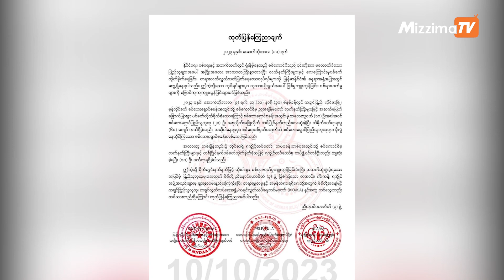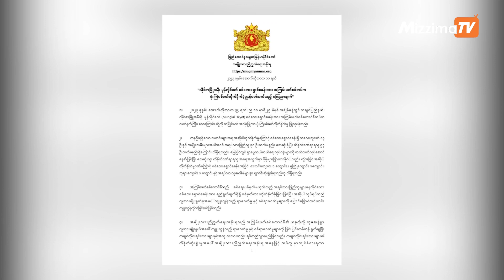မုန်လိုင်ခက်စစ်ရှောင်စခန်းတိုက်ခိုက်ခံရမှုကချင်လူထုနဲ့တသားတည်းရှိဟုညီနောင်မဟာမိတ်သုံးဖွဲ့ထုတ်ပြန်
ကချင်ပြည်နယ် လိုင်ဇာအနီးရှိ မုန်လိုင်ခက် စစ်ရှောင်စခန်းအား စစ်ကောင်စီက တိုက်ခိုက်ခဲ့မှုကြောင် စစ်ရှောင်များသေဆုံးခဲ့ရမှု ဖြစ်ရပ်အပေါ် တရားမျှတမှုနဲ့ အမှန်တရား ရရှိရေးတို့အတွက် ကချင်ပြည်သူလူထု၊ ကချင်လွတ်လပ်ရေးအဖွဲ့/ ကချင်လွတ်လပ်ရေးတပ်မတော် (KIO/KIA)နဲ့အတူ တသွေးတည်း တသားတည်းရှိကြောင်း ကိုးကန့်တပ်မတော်(MNDAA)၊ တအာင်းတပ်မတော်(TNLA)၊ ရက္ခိုင်တပ်တော်(AA) တို့က ပူးတွဲထုတ်ပြန်လိုက်ပါတယ်။
မိုက်တွင်းနက်နက်ဖြင့် ဆိုးဝါးစွာ စစ်ရာဇဝတ်မှု ကျူးလွန်ခံရပြီး အသက်ဆုံးရှုံးခဲ့ရတဲ့အပြစ်မဲ့ ပြည်သူလူထုများအတွက် ညီနောင်မဟာမိတ် သုံးဖွဲ့က များစွာ ဝမ်းနည်းကြေကွဲရကြောင်းလည်း ဖော်ပြထာပါတယ်။
နိုင်ငံရေး၊ စစ်ရေး နှင့် အဘက်ဘက်တွင်ရှုံးနိမ့်နေတဲ့စစ်ကောင်စီဟာ ၎င်းတို့အား မထောက်ခံတဲ့ ပြည်သူများအပေါ် အငြိုးအတေး အာဃာတကြီးစွာထားပြီး လက်နက်ကြီးများဖြင့် လေကြောင်းမှ ပစ်ခတ်တိုက်ခိုက်နေခြင်းနှင့် တရားလက်လွတ်သတ်ဖြတ်နေတဲ့ လုပ်ရပ်များကို မြန်မာနိုင်ငံရဲ့ နေရာအနှံ့အပြားမှာ တွေ့ရှိနေရတယ်လို့ ညီ‌နောင်သုံးဖွဲ့ထုတ်ပြန်ချက်မှာ ဖော်ပြထားပါတယ်။
အဆိုပါလုပ်ရပ်များမှာ လူသားမျိုးနွယ်အပေါ် ပြစ်မှု ကျူးလွန်ခြင်း၊ စစ်ရာဇဝတ်မှုများကို ဗြောင်ကျကျ ကျူးလွန်ခြင်းများပင်ဖြစ်ကြောင်း ထုတ်ပြန်ချက်မှာပါရှိပါတယ်။
အောက်တိုဘာ ၉ရက် ညပိုင်းက မုန်လိုင်ခတ် စစ်ဘေးရှောင်စခန်းအတွင်းသို့ညအချိန်မတော် လက်နက်ကြီးတွေနဲ့ အဆက်မပြတ် မြောက်များစွာ ပစ်ခတ်တိုက်ခိုက်ခဲ့တာကြောင့် စစ်ဘေးရှောင်စခန်းအတွင်းမှ ကလေးငယ် ၁၀ဦး အပါအဝင် စစ်ဘေးရှောင်ပြည်သူ ၂၈ဦး အစုလိုက်၊ အပြုံလိုက် တစ်ပြိုင်နက်တည်း သေဆုံးခဲ့ရပြီး ထိခိုက်ဒဏ်ရာရသူ ၆၀ကျော်အထိ ရှိခဲ့တယ်လို့သိရပါတယ်။
စစ်ရေးပစ်မှတ်မဟုတ်ဘဲ စစ်ရှောင်ပြည်သူလူထုများ ခိုလှုံနေထိုင်ကြတဲ့ စစ်ရှောင်စခန်းတစ်ခုတိုက်ခိုက်ခံရခြင်းဖြစ်တယ်လို့ ညီနောင်သုံးဖွဲ့က ထုတ်ပြန်ပါတယ်။
တစ်ဖက်မှာတော့ လာမယ့်ရက်ပိုင်းအတွင်း ကျရောက်မယ့် တစ်နိုင်ငံလုံး ပစ်ခတ်တိုက်ခိုက်မှုရပ်စဲရေး သဘောတူစာချုပ် (NCA) ၈ နှစ်ပြည့် အခမ်းအနားမှာ KIO ကို တက်ရောက်ဖို့ စစ်ကောင်စီက ဖိတ် ကြားပြီးနောက် အခုလိုဖြစ်စဉ်တွေ ပေါ်ပေါက်ခဲ့တာပါ။
KIO သတင်းပြန်ကြားရေးတာဝန်ခံ ဗိုလ်မှူးကြီးနော်ဘူကတော့ ဒီတိုက်ခိုက်မှုဟာ စစ်ကောင်စီတပ်ကနေ လူထုအပေါ် ရည်ရွယ်ချက်ရှိရှိ ပစ်ခတ်တာလို့ သတင်းဌာနတချို့ကို ဖြေဆိုထားတာပါ။
တိုက်ခိုက်မှုဟာ စစ်ကောင်စီရဲ့ တိုက်ခိုက်မှုဖြစ်ကြောင်း KIO ရဲ့ စွပ်စွဲချက်ကိုတော့ စစ်ကောင်စီက ငြင်းဆန်ထားပါတယ်။
ကချင်ပြည်နယ်၊ လိုင်ဇာမြို့အနီးက မုန်လိုင်ခက် စစ်ဘေးရှောင်စခန်းကို စစ်ကောင်စီတပ်ရဲ့ ဗုံးကြဲပစ်ခတ်တိုက်ခိုက်မှုဟာ လူသားမျိုးနွယ်အပေါ် ကျူးလွန်တဲ့ ရာဇဝတ်နဲ့ စစ်ရာဇဝတ်မှု ကျူးလွန်တာဖြစ်တဲ့အတွက် ပြင်းပြင်းထန်ထန်ရှုတ်ချတယ်လို့ အမျိုးသားညီညွတ်ရေးအစိုးရ (NUG) ကလည်း သတင်းထုတ်ပြန်ထားပါတယ်။
NUG အနေနဲ့ ကချင်တိုင်းရင်းသားတွေနဲ့အတူ တသား တည်းရပ်တည်သွားမှာဖြစ်တယ်လို့ ဆိုထားသလို ထိခိုက်ဆုံးရှုံးရသူတွေအတွက် တရားမျှတမှု ပြန်လည်ရယူပေးနိုင်ဖို့ အစွမ်းကုန် ကြိုးစားသွားမယ်လို့ အသိပေးထားပါတယ်။
နိုင်ငံတကာ အနေနဲ့လည်း စစ်ကောင်စီရဲ့ အခုလိုကျူးလွန်မှုတွေနဲ့ အလားတူ ထပ်မံကျူးလွန်မှု တွေ မရှိစေဖို့ ကမ္ဘာ့ကုလသမဂ္ဂဆုံးဖြတ်ချက်အပိုဒ် (၂၆၆၉) အရ အချိန်နဲ့တပြေးညီ ပြင်းထန် ထိရောက်စွာ ဟန့်တားအရေးယူဖို့နဲ့ အမျိုးသားညီညွတ်ရေးအစိုးရနဲ့အတူ ထိရောက်စွာ ပူးပေါင်း ဆောင်ရွက်ဖို့ အလေးထားတောင်းဆိုတိုက်တွန်းလိုက်တယ်လို့ ဖော်ပြထားပါတယ်။